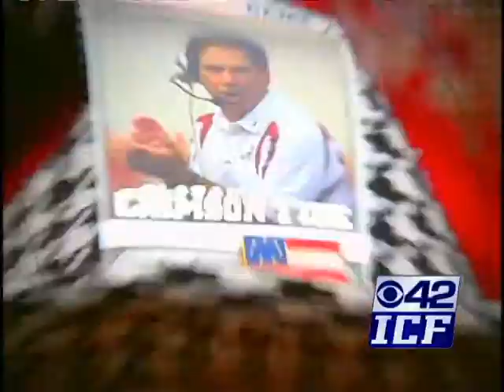2008 SEC Championship Montage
Our open for the 2008 SEC Championship Game between Florida & Alabama